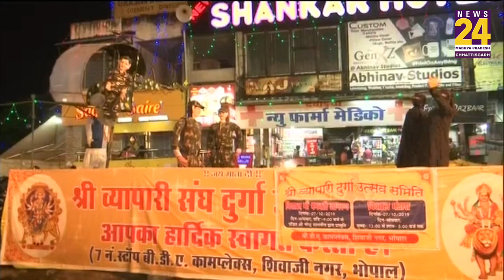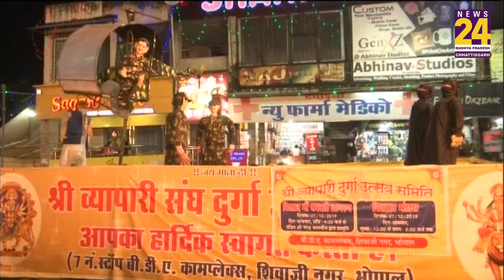Bhopal: दुर्गा पूजा के पंडाल में हो रही है सर्जिकल स्ट्राइक